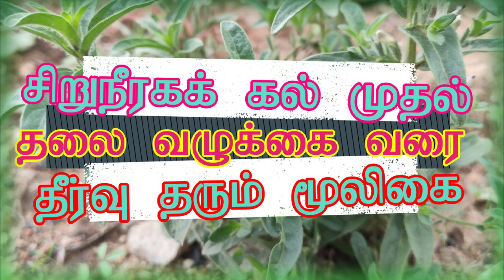சிறுநீரகக் கல் முதல் தலை வழுக்கை வரை தீர்வாகும் கோபுரம் தாங்கி மூலிகை...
கோபுரம் தாங்கி செடி நுண்கிருமிகளை அழிக்க கூடியது. காய்ச்சலை தணிக்கவல்லது.
பாம்பு, தேள், விஷ பூச்சி கடிகளுக்கு மருந்தாகிறது. மலேரியா உள்ளிட்ட அனைத்து வகை காய்ச்சலையும் குணமாக்கும்.
கோபுரம் தாங்கி செடியானது, நில வேம்புவை போன்று இருக்கும். இதன் பூக்கள் வெள்ளை மற்றும் ஊதா நிறத்தில் காணப்படும். விதைகள் நெல் போன்று இருக்கும்.
கோபுரம் தாங்கி செடியை பயன்படுத்தி வயிற்றுப்போக்கு, சிறுநீர் தாரையில் ஏற்படும் தொற்றை சரிசெய்யும் மருந்து தயாரிக்கலாம்.
இலை, விதை, தண்டு அடங்கிய கோபுரம் தாங்கி செடி ஒரு பிடி அளவு எடுத்து கொள்ளவும்.
அதனுடன் அரை ஸ்பூன் சீரகம், அரை ஸ்பூன் பனங்கற்கண்டுடன் நீர் சேர்த்து கொதிக்க வைக்கவும்.
இதை வடிகட்டி குடிக்கும் போது வயிற்றுப்போக்கு, நீர்த்தாரையில் ஏற்படும் தொற்று குணமாகும்.
ஒரு பங்கு இலை பசையுடன், இரண்டு பங்கு நல்லெண்ணை சேர்த்து தைலப்பதத்தில் காய்ச்சி எடுக்கவும். இதை தலைக்கு தேய்த்தால் முடி உதிர்வது கட்டுப்படும்.
புழுவெட்டு சரியாகும். முடி வளரும்.
இது தலை சூடு, வியர்வையை தணிக்கும்.
சம அளவில் இலை பசையை, கடுகு எண்ணையுடன் சேர்த்து குழம்பு பதத்தில் காய்ச்சி எடுக்கவும்.
இதை பாம்பு, தேள், பூச்சிகள் கடித்த இடத்தில் மேல்பூச்சாக போடும்போது விஷம் தணிக்கிறது. கடி வாயில் பூசினால் வலி, வீக்கம் குறையும்.
இதன் இலையை அரைத்து நெற்றியில் போடும் போது தலைவலி சரியாகும்.
வேர் பகுதியை காயவைத்து பொடித்து வைத்து, காலை மற்றும் மாலையில் சிறிதளவு சாப்பிடும் போது எலும்புகள், தசைகள் பலப்படும். உடல் தேற்றியாக பயன்படுகிறது. சோர்ந்த உடலுக்கு பலம் தருவதாக அமைகிறது.